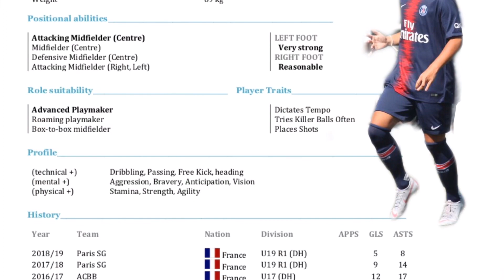Lucas BUI DINH POU - 2000 (Midfielder)